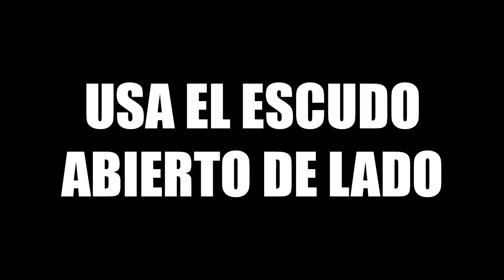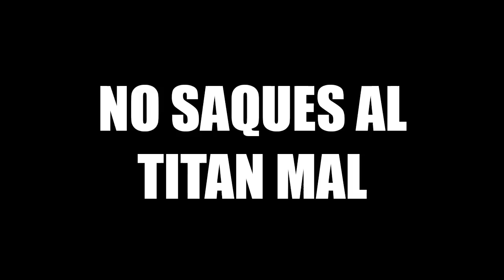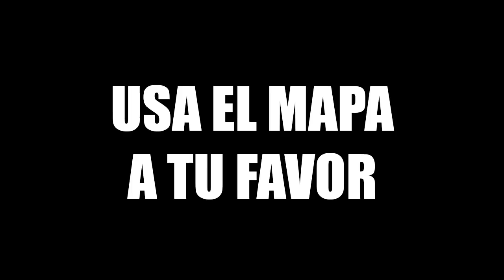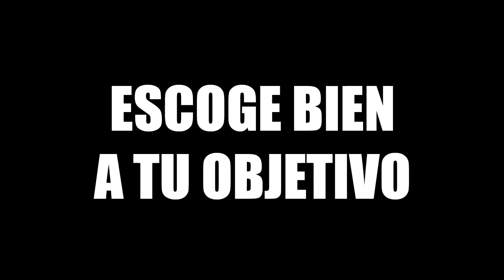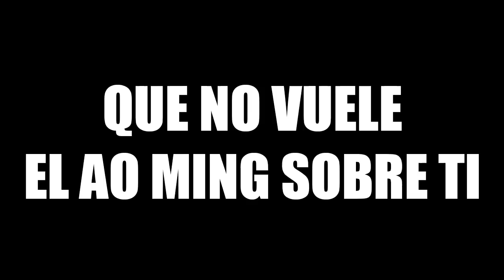CÓMO SER PRO CON EL ARTHUR - ¡TÉCNICAS QUE USAN LOS PRO! War Robots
Hey gente una guía básica de como utilizar el titan Arthur en distintas situaciones de la batalla, espero que les guste y compartan! Saludos